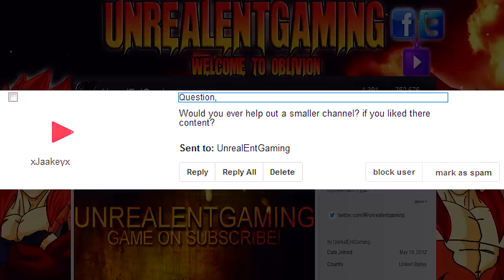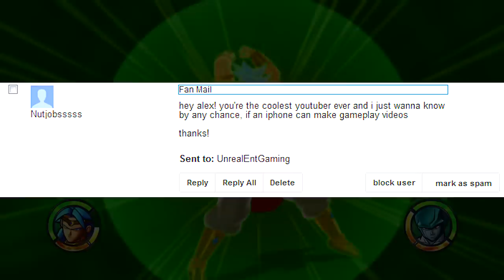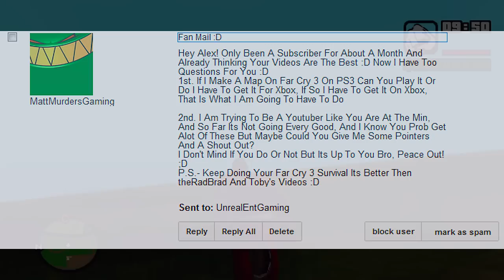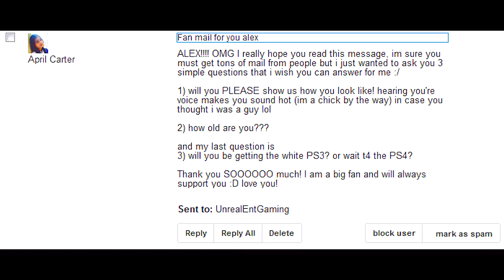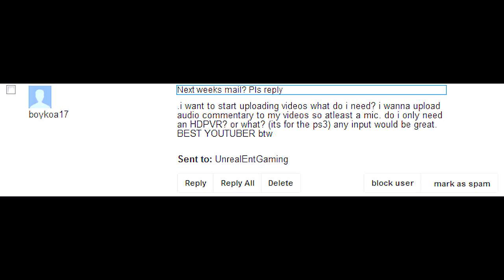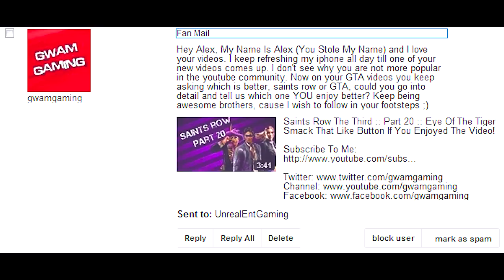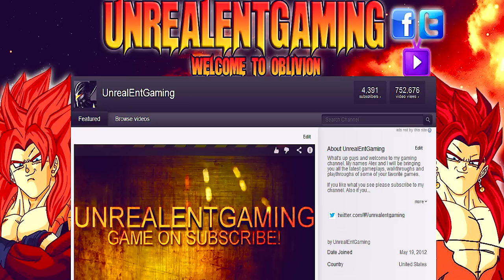Fan Mail Of The Week Episode 3 (01/26/13)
Welcome to my original and former weekly series of Fan Mail Of The Week! On these videos, I go on to answer questions that relate to current or former games I was featuring, Dragon Ball, life and many other things so I hope you sit back and enjoy! Originally started in 2013